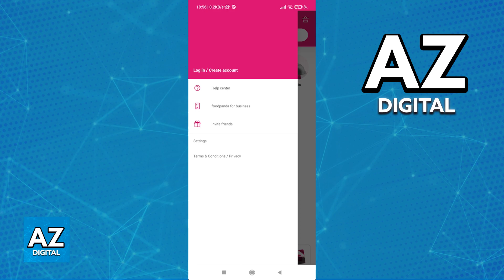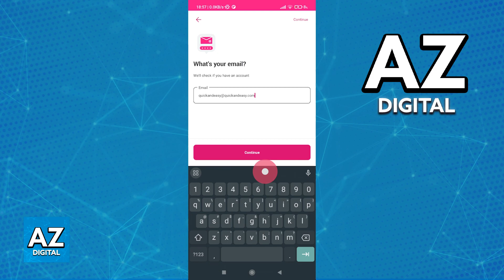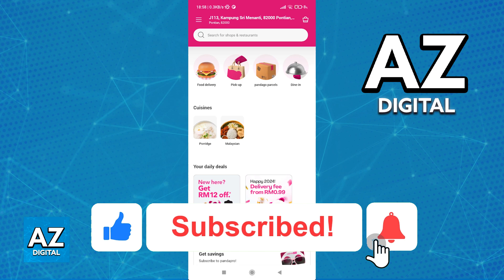How To Open Foodpanda Account 2025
In this video I will clear your doubts about how to open foodpanda account 2025, and whether or not it is possible to do this.